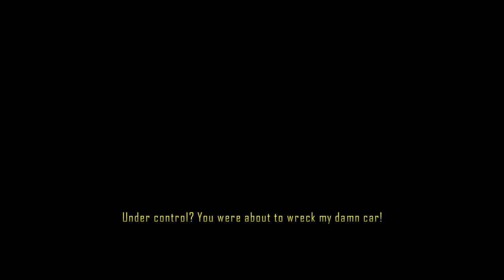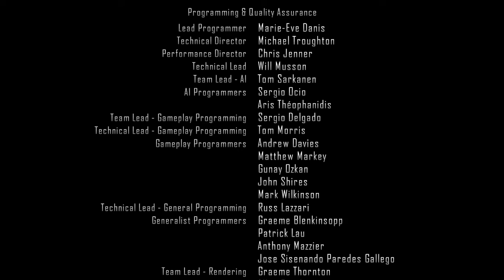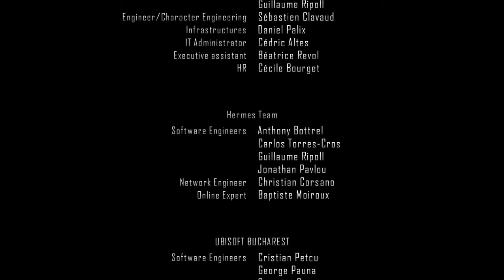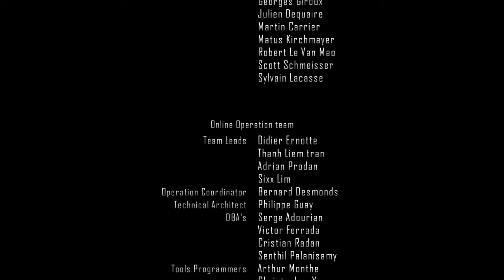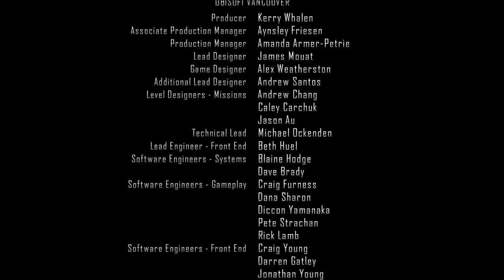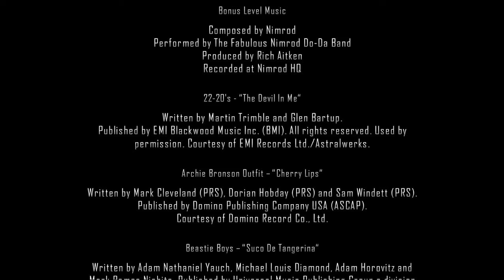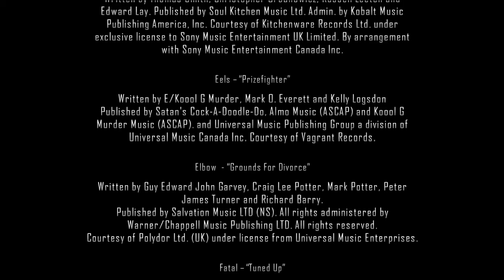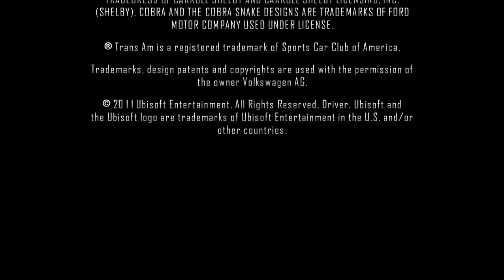Driver San Francisco Let's Play Episode 11